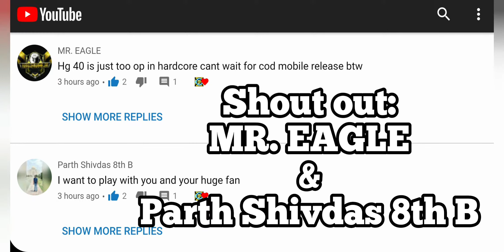Teaming up with Mafia Dragon Official for Duo vs Squads in Battle Royale | CODM S10 | Stevie Obie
Teaming up with YouTuber: Mafia Dragon Official | Dominating Duo | Legendary ranked Battle Royale | Duo vs Squads | Season 10 | Stevie Obie

In today's video, I'll be teaming up with YouTuber and Battle Royale professional for Duo vs. Squads in Legendary ranked Battle Royale Season 10.

Check out my all of my COD Mobile videos in one playlist here! I've created over 200+ CODM videos. 😍

Best of Month series includes some of the best gameplay from that month, short video of Highlights, clips, nukes and funny moments.

We have a friendly environment where you can search for teammates or just chill out and have a good time. I am a content creator. And I'm the leader of a top lvl.10 clan. We are in the top 0.01% clans of the world; Specifically we are ranked amongst the top 500 clans in the world.